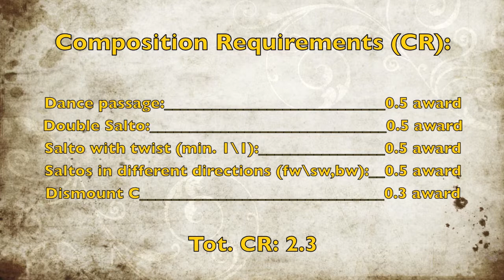Tea Ugrin** FX 2013, D-Score Guide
**She was still a Junior and Italian AA and FX Champion 2013
Final D-Score CoP 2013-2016= 5.1

This is before she became won italian title, she upgrade her routine with a Double Tuck 1\1 and other skills. And her Triple Twist is amazing here but nothing to do with her Triple Twist in Italian Championships. She would have something to teach to some big athletes about don't crossing legs in the Twists.